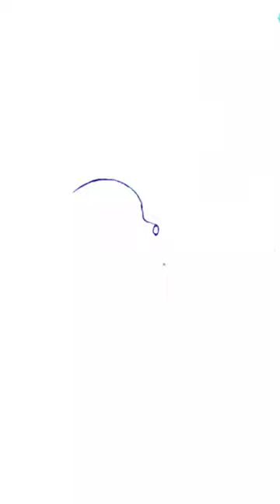Step By Step Deer 🦌Drawing //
your query-
how to draw a deer,
deer Drawing video,
simple drawing for deer,
deer Drawing for kids,